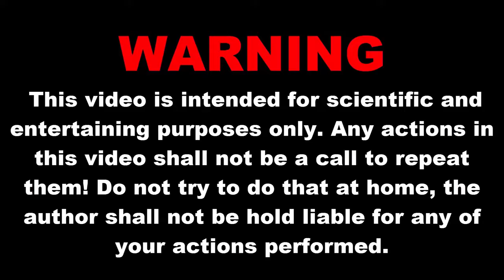3 Hack Hidup Menakjubkan dengan Alkohol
3 Hack Hidup Menakjubkan dengan Alkohol